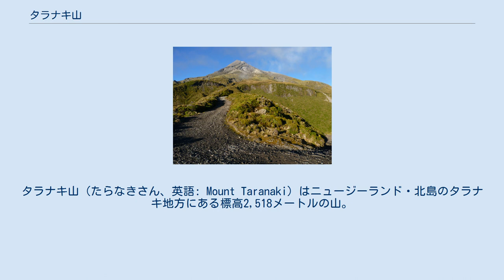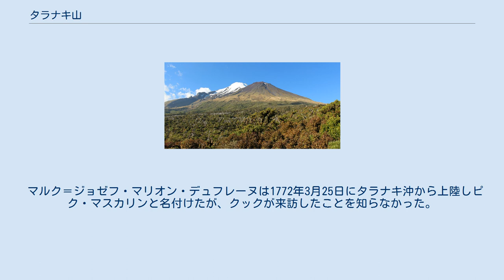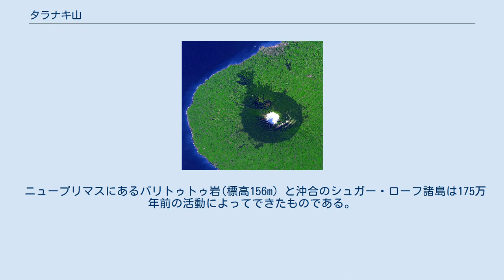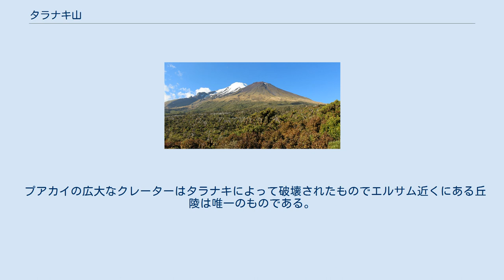タラナキ山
タラナキ山（たらなきさん、英語: Mount Taranaki）はニュージーランド・北島のタラナキ地方にある標高2,518メートルの山。
安山岩を基岩とする成層火山で、エグモント山（英語: Mount Egmont ）とも呼ばれる。
 ほぼ全山がエグモント国立公園になっている。
初登頂は1839年、エルンスト・ディッフェンバッハ (Ernst Dieffenbach) らによる。
 ニュージーランドの先住民族・マオリの言葉（マオリ語）で「輝く山」の意味であり、「タラ」は山頂を、「ナキ」（nagaki）は輝きを意味する。
 冬に山頂部が雪に覆われ、輝くことに由来すると考えられている。
 周辺に住むイウィによって名付けられた。
 ニュージーランドを調査したイギリスの探検家・ジェームス・クックは1770年1月11日にエグモント山と名付けた。
これはメガラニカの海洋探査の構想を支持していたジョン・パーセヴァル・エグモント伯爵2世（John Perceval, 2nd Earl of Egmont）の名に因む。
 マルク＝ジョゼフ・マリオン・デュフレーヌは1772年3月25日にタラナキ沖から上陸しピク・マスカリンと名付けたが、クックが来訪したことを知らなかった。
 1986年5月29日まで、地図上ではエグモント山と記載されていたが、国土大臣が「タラナキ山」が代替的で公式名称であると裁決した。
 エグモント山の名称は国立公園の名称に用いられ地質学者は今でもエグモントと呼ぶ。
 2019年12月21日にエグモント国立公園からテ・パパクラ・オ・タラナキに変更されたがニュージーランド地名委員会は批准していない。
 タラナキは、地質学的には若い火山である。
約13万5000年前に活動を開始し、最近では1850年代（または1860年代）に火口に溶岩ドームを形成した後、側面が崩落した。
 最後の大噴火は1655年頃に発生したと考えられ、過去9000年間では小噴火が平均して約90年ごとに、大噴火は約500年ごとに発生している。
 マッセー大学の研究で今後50年以内に大きな地震活動が起こる可能性があると発表し、火山灰が東に吹き北島の大部分を覆い交通機関やライフラインに影響が出ると予測された。
 ニュープリマスにあるパリトゥトゥ岩(標高156m）と沖合のシュガー・ローフ諸島は175万年前の活動によってできたものである。
 ニュープリマス南西約15kmの海岸には約50万年を最後に活動したカイタケ山脈がある。
 地域一帯はラハールの危険に晒されており、海岸まで到達するとされている。
 タラナキに最も近いプアカイ山脈はカイタケ山脈に同時期に発生し約24万年まで活動していたと考えられている。
 プアカイの広大なクレーターはタラナキによって破壊されたものでエルサム近くにある丘陵は唯一のものである。
 山容は円錐形の富士山に似ており、山麓で映画『ラスト サムライ』が撮られたことでも知られる。
 ^ a b c d Taranaki - Smithsonian Institution: Global Volcanism Program、2017年7月閲覧 ^ エグモント山 ^ エグモント国立公園 ^ “Pouakai Circuit”. NZDOC. 2014年11月3日閲覧。
 ^ 『ラストサムライ』のロケ地となったタラナキ